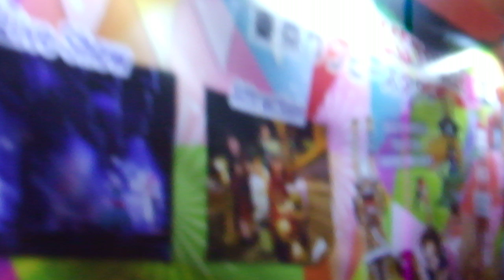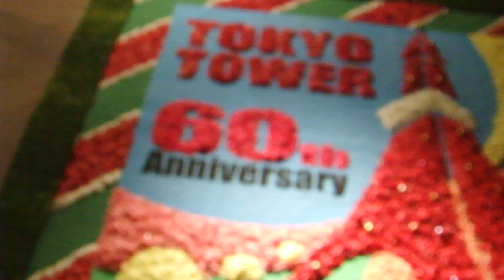東京タワー KANREKI RED ライトアップ201820181223インフィオラータDSCF0052